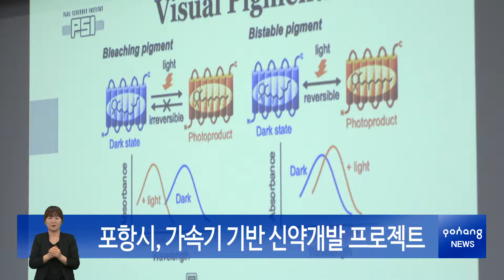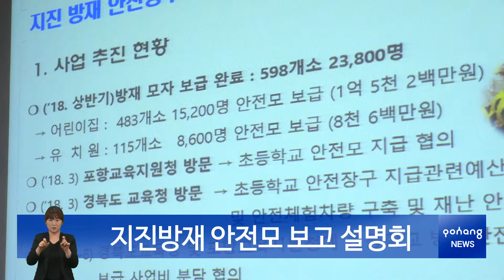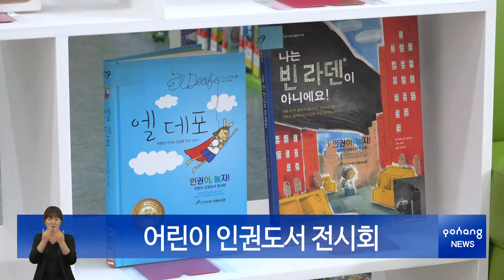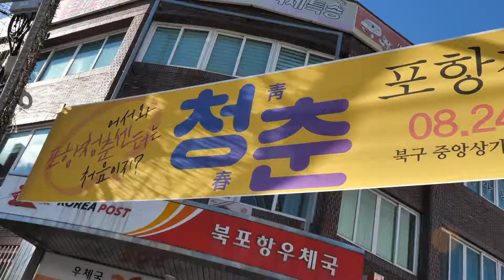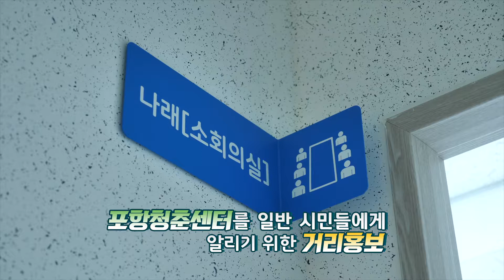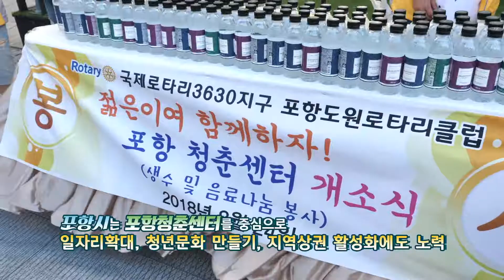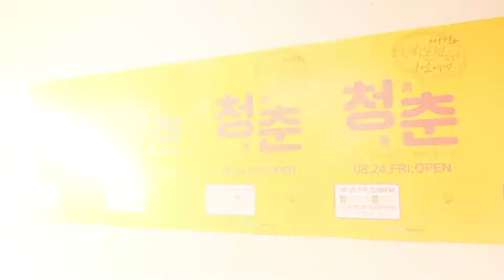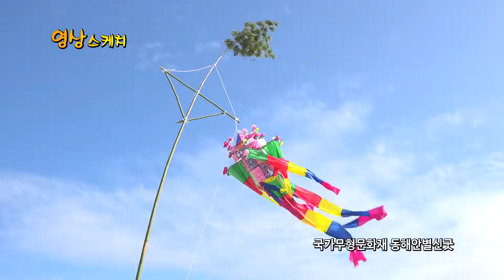2018년 9월 3일 주간시정뉴스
[시정 브리핑]
  1. 포항시, 가속기 기반 신약개발 프로젝트
  2. 지진방재 안전모 보고 설명회
  3. 제253회 포항시의회 임시회

[간추린 소식]
  - 민선 7기 공약이행 추진상황 보고회
  - 2018 축산물 소비촉진 홍보행사
  - 2018 청포도 문화축제
  - 어린이 인권도서 전시회

[포항 포스팅]
포항 청춘센터 개소

[클로징]
형산강 수상레저타운 ‘형산강 물빛마루’로